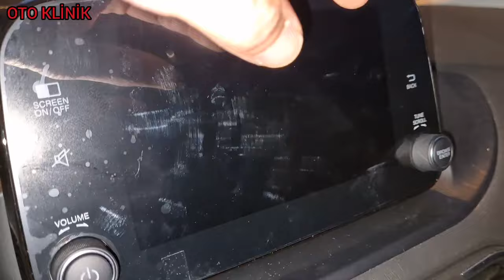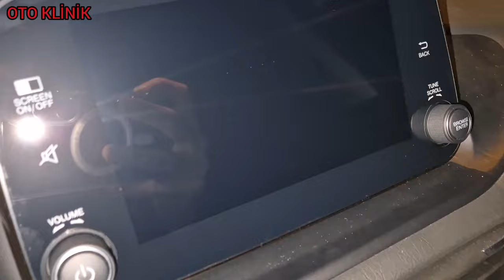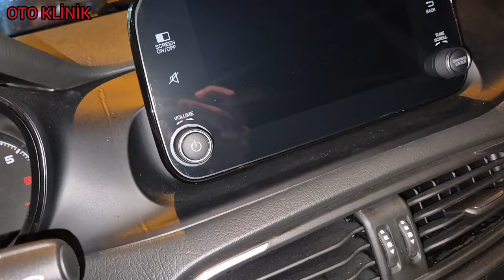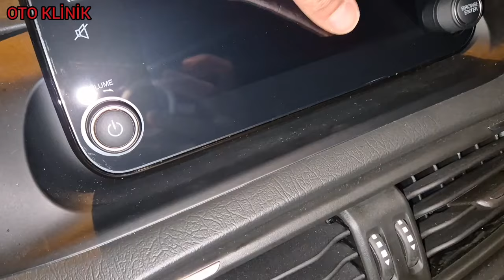Teyp Ekran Koruyucu Kullanımı , Fiat Egea Multimedya Kırılmaz Ekran Koruyucu Montajı